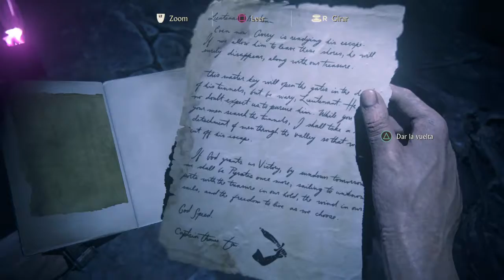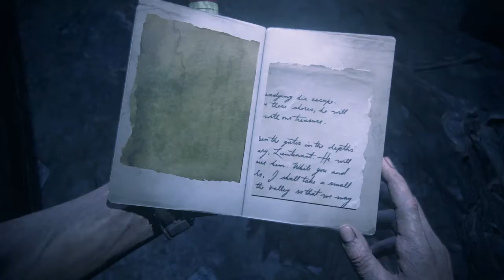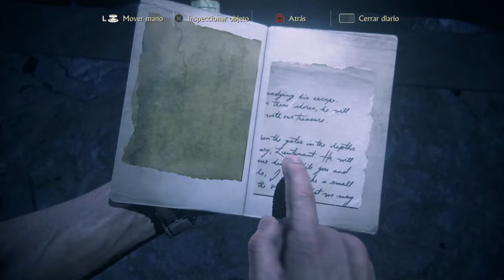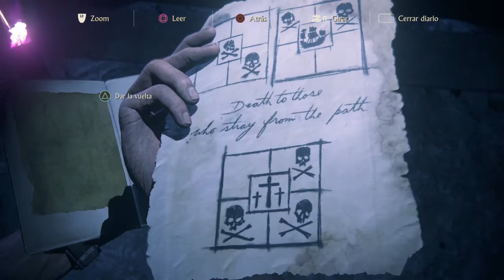MOMIAS QUE EXPLOTAN|UNCHARTED 4 #28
Hoy seguimos en las catacumbas de la casa de Henry Avery el cuál llenó todo el lugar de trampas.
Cap.19-20